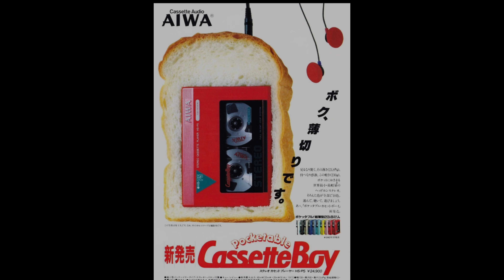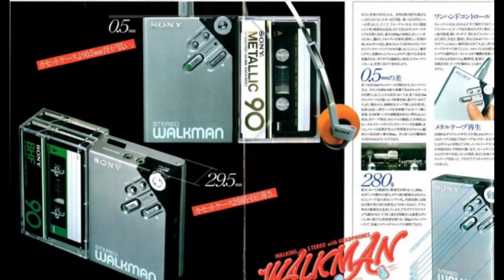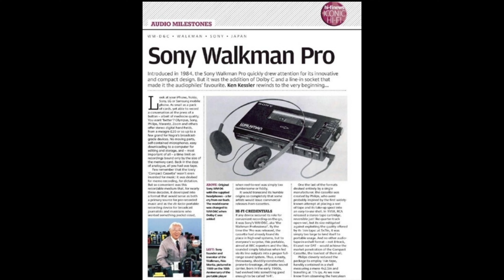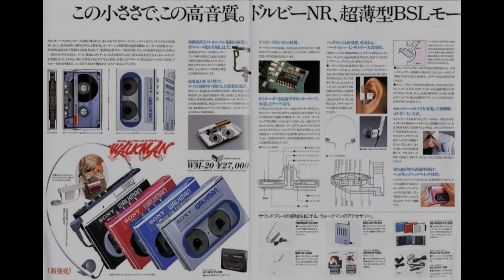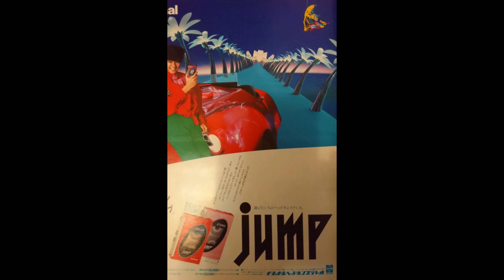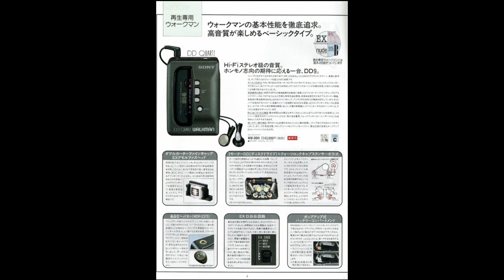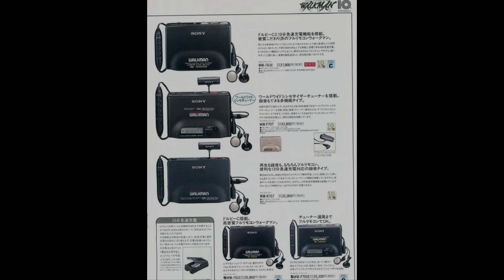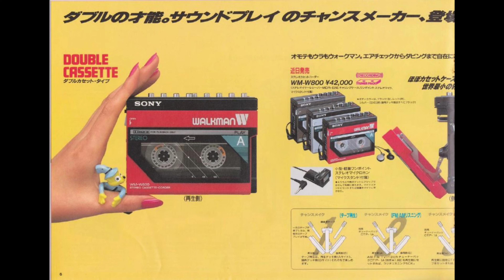Sony Aiwa Panasonic Cassette Player Walkman Catalog